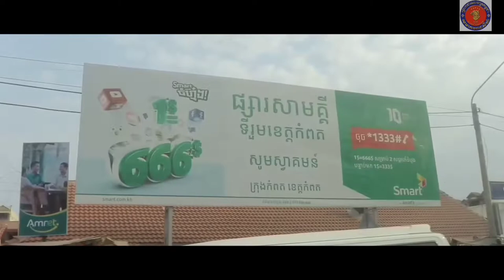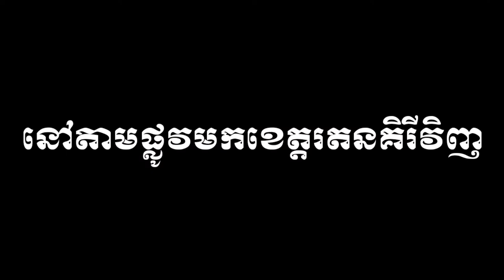ដេីម្បីស្រីស្អាតសូម្បី COVID-19 ក៏មិនខ្លាច😓/ G-Win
📍អរគុណបងប្អូនគ្រួសាររបស់G-Win (GFAM)សម្រាប់ការចូលមេីលវីដេអូរនេះ🙏💙🇰🇭
📍ក៏សុំទោសបេីខ្ញុំបាទបង្ករជាកំហុសអច្ចេតនាសង្ឃឹមថាបងប្អូននឹងយោគយល់🙏💙
➡️សុំសួបងប្អូនថា៖
📌យល់យ៉ាងណាដែរចំពោះវីដេអូរនេះ?​
📌អ្នកណាខ្លះមេីលដល់ចប់?​
📌វីដេអូរក្រោយចង់មេីលខ្ញុំធ្វេីវីដេអូរបែបណា?​
➡️សូមផ្តល់ចម្លេីយតាមcommentខាងក្រោម⏬
📍តោះពង្រីកគ្រួសាយេីង(GFAM)អោយបានធំជាងនេះ. !

🇰🇭➡️ក្នុងChannel G-Win មានផុសជាវីដេអូរសប្បាយសប្បាយចែកជូនជាចំណីអារម្មណ៌បងប្អូនដូចជា ៖
📌VLOGដេីរសម្ភាស៌កូរគេគ្រប់ទម្រង់បែបបថទាំងអស់😝😹
📌Reaction Video (khmer Hiphop song)(Funny Video)(Tiktok)
📌Challengeប្លែកប្លែកតាមCmtពីGFAM
🇰🇭បញ្ជាក់៖
📍គោលបំណងដែលខ្ញុំធ្វេីវីដេអូរក្នុងYOUTUBEគឺមិនមែនដេីម្បីលុយនោះទេ។​